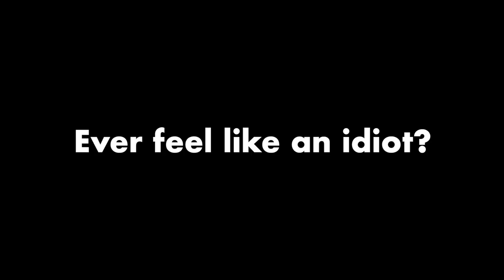How To Deal With Your Inner Critic (ft. Dr. Soph)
This seemed too silly to work...

... but the effects were almost instantaneous.

Honestly, everyone needs to try this one out.

Dr. Soph is a clinical psychologist who is committed to taking therapy out of the office and into the world. You can catch her sharing incredible psychology tidbits on her Instagram @_drsoph.

In this video, she gives us a challenge to deal with our inner critic. That inner voice of self-doubt that always tells you that you're not good enough, you're not smart enough, you can't do it. It's a source of anxiety and a source of depression.

It feels strange, but it works.

We'll be keeping it going long after this video is out.

Stay in touch with us on Instagram @nowherementv @_drsoph